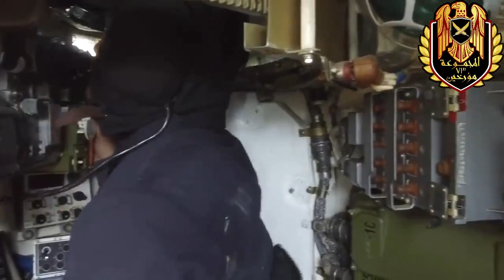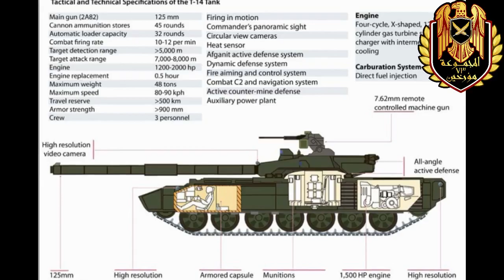T 90 Main Battle Tank / الوحش الروسي المنتظر في مصر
في أنتظار الاعلان الرسمي عن وصول الوحش الروسي تي 90 لمصر
وهي دبابة قتال رئيسية
 من الجيل الثالث
دخلت الخدمة عام 1993
وقد استمد تصميم الدبابة من الدبابة السوفيتية تي-72.
 يبلغ
وهي مزودة بمدفع عيار 125 مم
المستخدمون
روسيا. الهند. الجزائر
سوريا. العراق

الكمية المصنوعة
3,200 دبابة حتي 2020

الطاقم 3 جنود
طبقا لمصادر عالمية

تعاقدت مصر علي 500 دبابة

من طرازات
  S , SK

وحصلت علي عقد

تصنيع محلي للدبابة طبقا لما تم الاعلان عنة
المجموعة 73 مؤرخين
المجموعة 73 مؤرخين
المجموعة 73 مؤرخين

تابع الجديد تلقائيا عبر الضغط علي زر الجرس تحت الفيديو
في انتظار تعليقاتكم ورأيكم فيما نقدمة